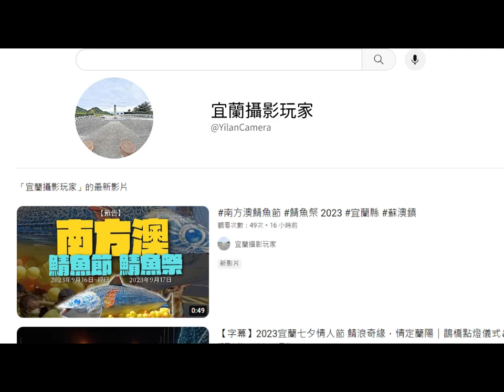【宜蘭攝影玩家】2013南方澳漁港建港90週年︱回憶時光機 宜蘭縣 蘇澳鎮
南方澳建港九十週年系列活動；除動靜態活動，還包括蘇澳區漁會的鯖魚節以及宜蘭縣討海人文化協會的鯖魚祭等，主辦單位還規劃一日漁夫等體驗行程，讓民眾參與。為迎接活動盛事，南方澳港區陸續展開布置，包括蘇澳港入口，主辦單位利用漁船打造入口意象裝置藝術，港區沿路電線桿，掛上大型鯖魚旗迎風飄逸，進安宮路口也多了魚型的裝置藝術，增添慶祝氣氛。

我們可以將影片從高解析度降成低解析度，但在拍攝低解析度影片後神奇地提高解析度實為困難，在這解析度爆發的時代過程中，我會盡可能的保留住這美好的 回憶🤗